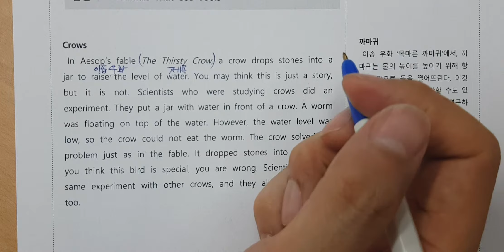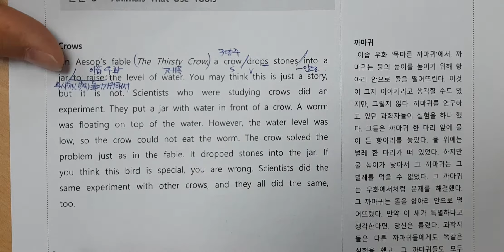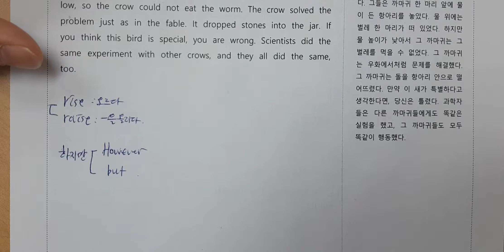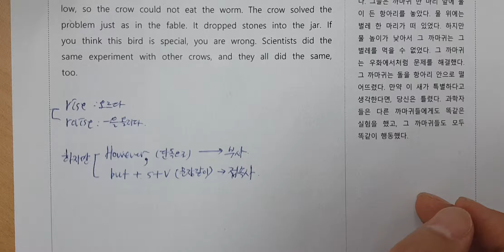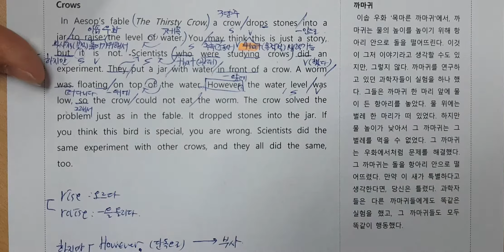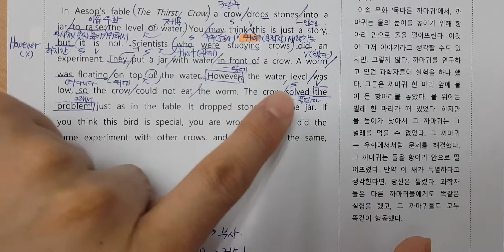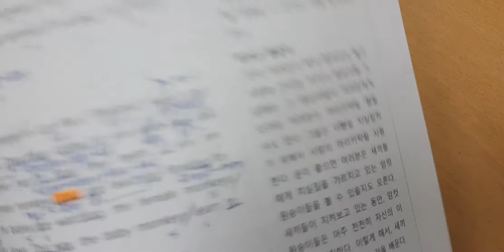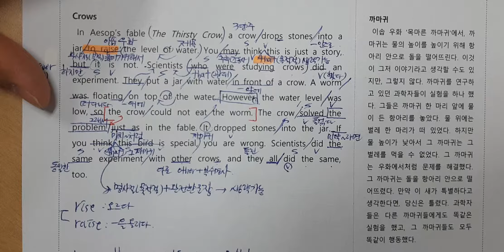중2 동아윤정미 4과2